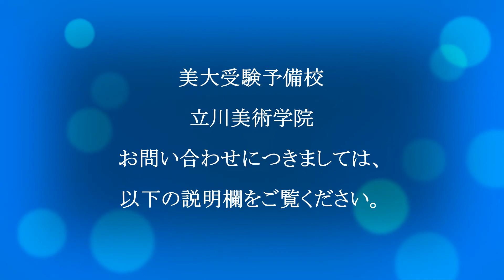合格者（多摩美術大学合格）に学ぶ合格の基本★授業の大切さ■ 美大受験予備校・立川美術学院 学科チーム ■ MOVIE ANICAT 77